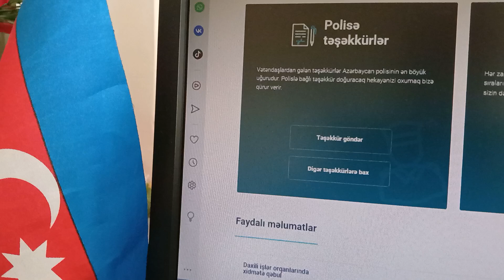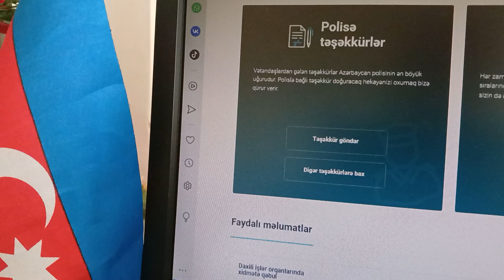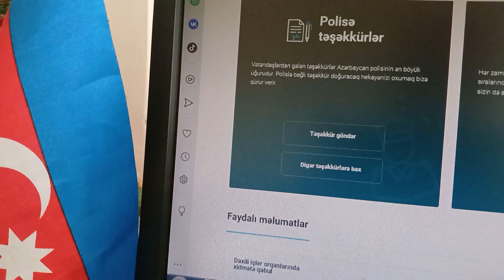Polis əməkdaşlarına təşəkkür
müəllimlər və şagirdlər hələ məktəbə gəlməmiş, yağışa-qara, soyuq havaya baxmayaraq məktəblərin önündə keşik çəkənlər, çox sağ olun. Oruc tutub, vəzifə borcunu yerinə yetirənlər, Allah (c.c.) oruc ibadətinizi qəbul etsin. Amin.